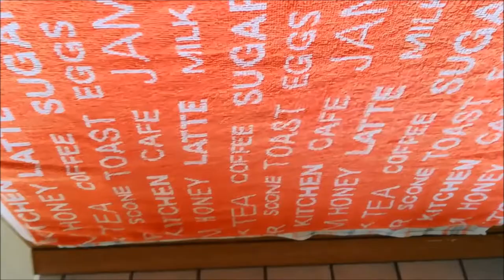How to make pickled capers in Malta|Where to find fresh capers|Filipina living in Malta Europe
Hello, youtube world, mga friendski another vlog is up.
This is about how to pick and pickled capers, kappar in Maltese, It grows wild all over Malta, its the typical Mediterranean for cooking, toppings for pizza or filling for bread.
camera used:Canon Legria hf r806